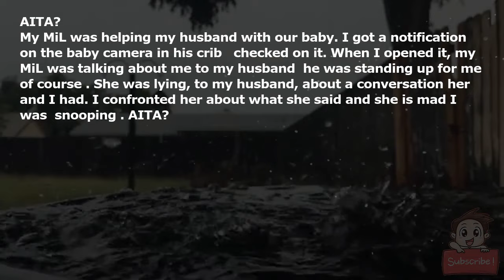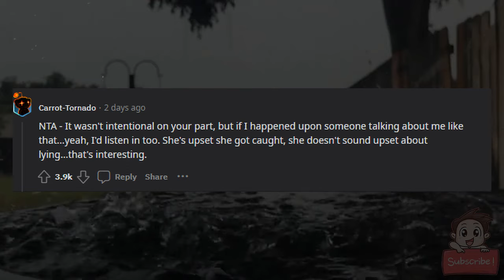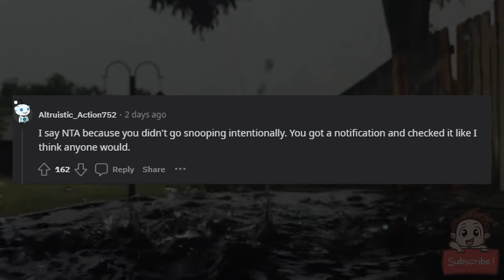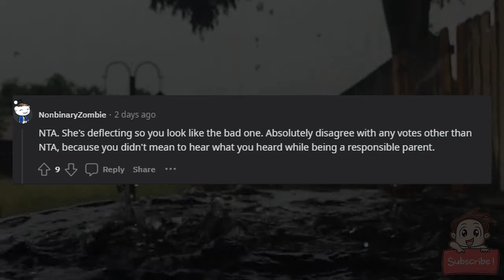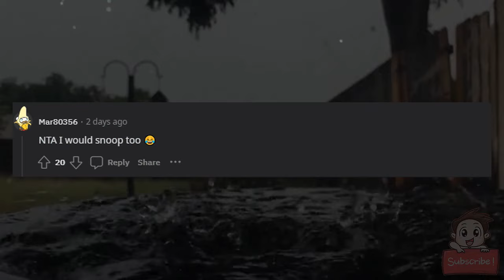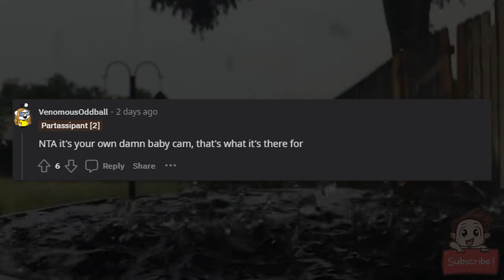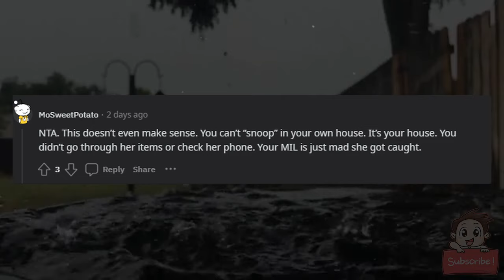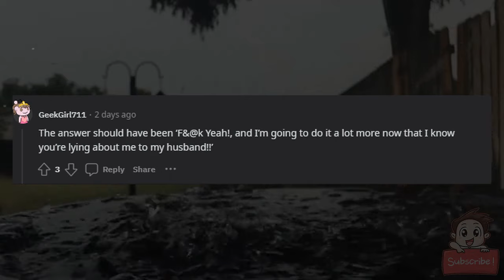AITA for snooping on my baby camera?